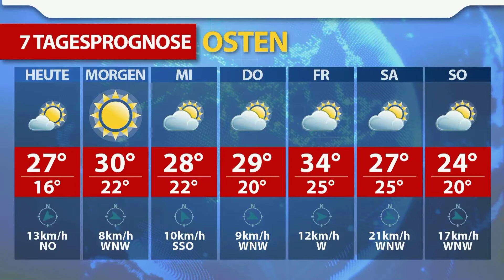Aktuelle Wetterprognose für Montag (19.06.2017)